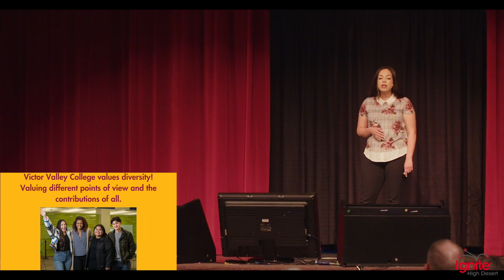Ignite 2024 | Alyssa Sandello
The full speech from Alyssa Sandello, from the Greater High Desert Chamber of Commerce's Ignite High Desert 2024 event.